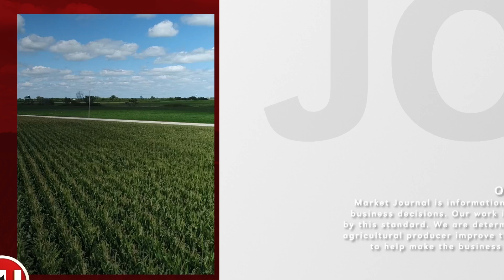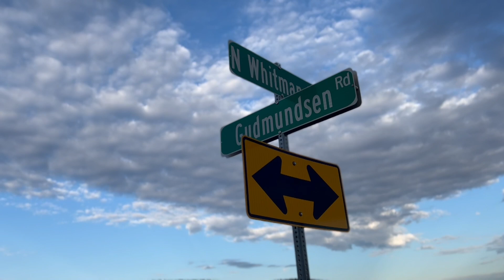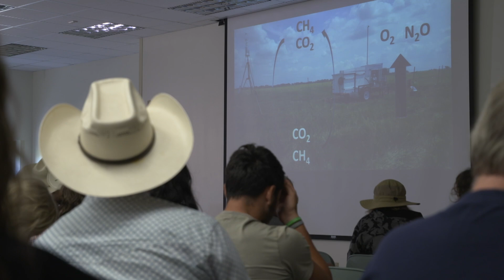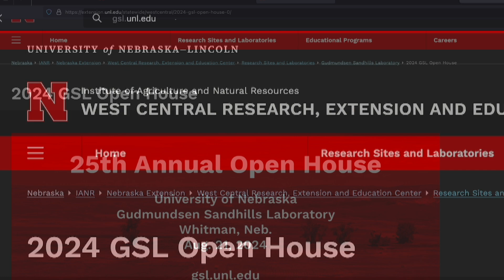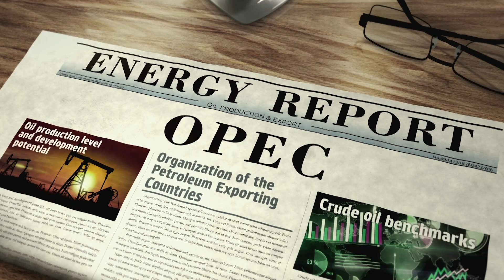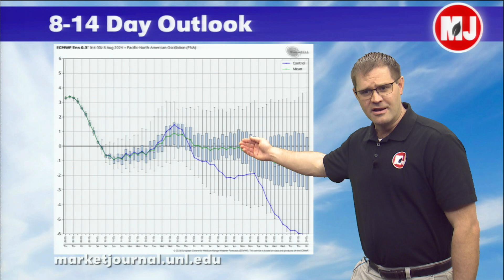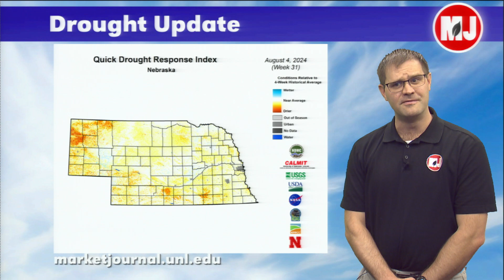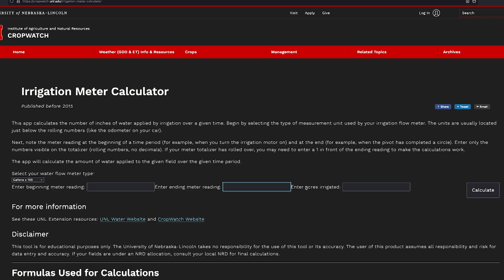Market Journal | August 09, 2024 | Full Episode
(1:31) A Nebraska trade delegation led by Nebraska Lt. Governor Joe Kelly recently returned home from a trade mission to Indonesia and we were able to sit down with Nebraska Secretary of Ag Sherry Vinton to discuss how that trip turned out. Here is our conversation from Monday morning.

(6:12) The 25th annual Gudmundsen Sandhills Laboratory open house is just over a week away. This annual event is a one-of-a-kind event that should be on the radar of local cattle producers

(10:35) A lot of movement happening globally as the markets opened on Monday this week. We sat down with Heartland Farm Partners President, Jeff Peterson earlier this week to see how things are shaking out in the grain markets.

(17:20) We seemed to have gotten a break from the heat this week. How are things shaping up in the week ahead? Nebraska Extension Ag Climatologist and "Market Journal" Chief Meteorologist Eric Hunt lets us know.

(20:56) We are in the home stretch of the growing season and some producers may be thinking about late season or final irrigation strategies. Our team recently caught up with Nebraska Extension Irrigated Cropping Systems Educator Steve Melvin out in the fields to discuss just that.